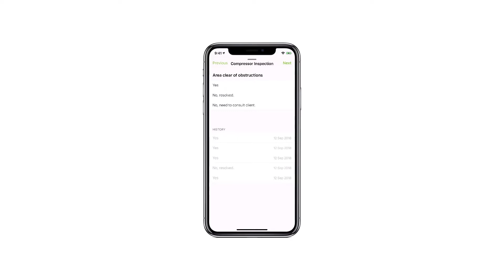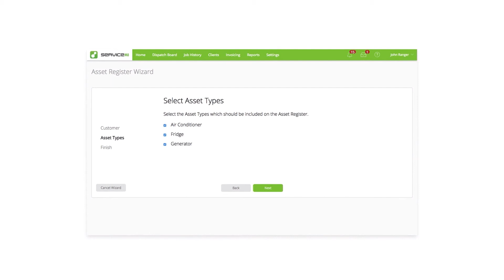Does ServiceM8 do Asset Management?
A quick overview of ServiceM8's Asset Management Add-on, offering functionality to catalogue the details and locations of a client's appliances, equipment, installations, devices or machinery, then record and track each asset's service history.